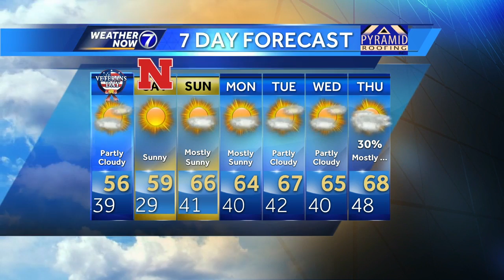Bill's Evening Update